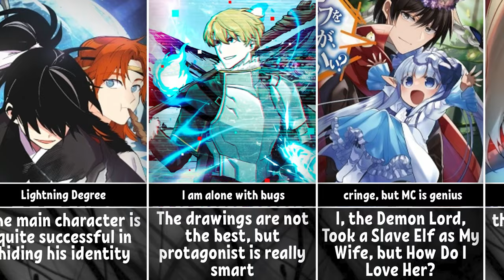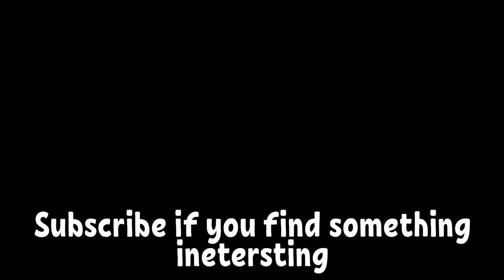Manhwa/Manga/Manhua where MC is Smart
➤ Theme:Manhwa/Manga/Manhua where MC is Smart

Characters with preview:
solo leveling
legend of the northern blade
tower of god
nano machine